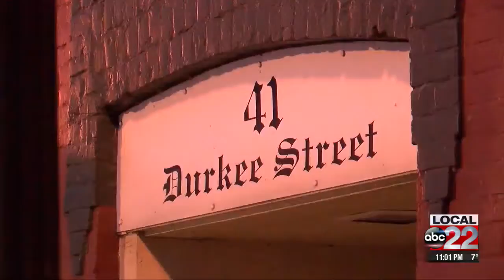Activist group continues push to change Durkee Street development plans despite council vote